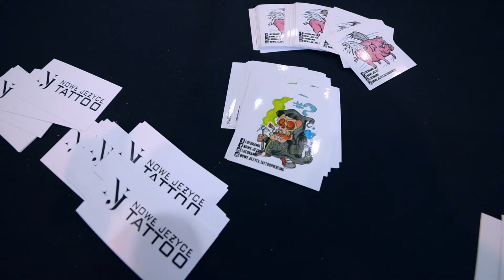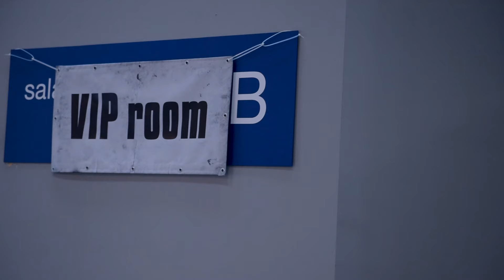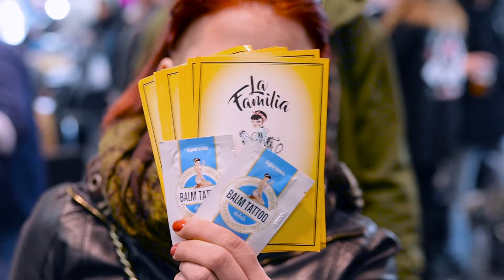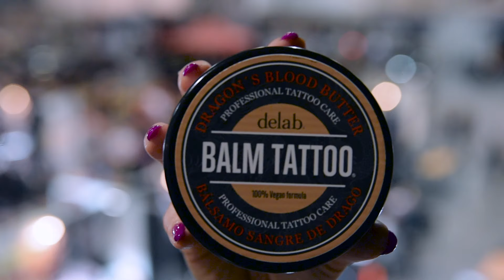La Familia Tequila Poznań Tattoo Konwent 2017